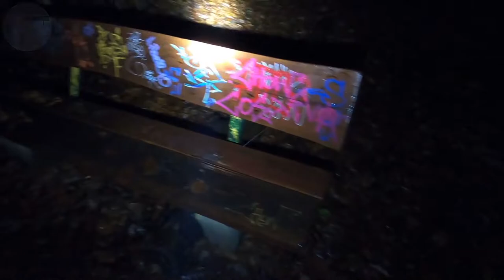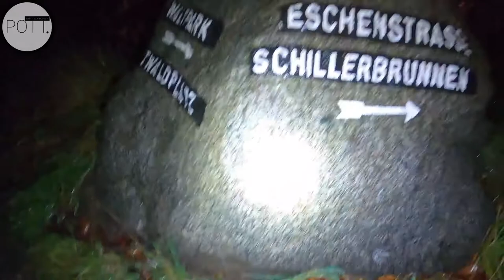Raus und los! - Mit 2100 Lumen durch den Wald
📌 Taschenlampenspaziergang❗
ℹ Raus und los! - Mit 2100 Lumen durch den Wald, bis sich die Nackenhaare sträuben!! 👻
➡️ Bleibe ich "cool" oder schlottern mir die Knie? Stehenbleiben oder lieber rennen? Wie weit wage ich mich alleine in den stockfinsteren Stadtwald hinein? - SEHT SELBST!